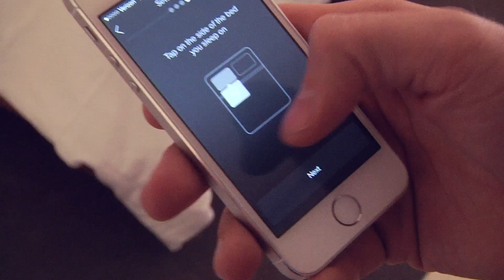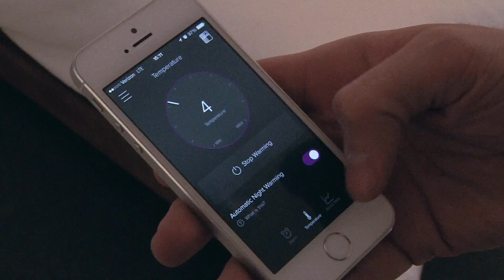Luna Smart Bed Cover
Luna has just launched it's Kickstarter to get early-bird customers for it's 3 size covers that will transform a regular mattress into a smart bed. With a few smart device partnerships with hardware companies Nest and more, you can set up IFTTT to coincide with both waking up and going to sleep.